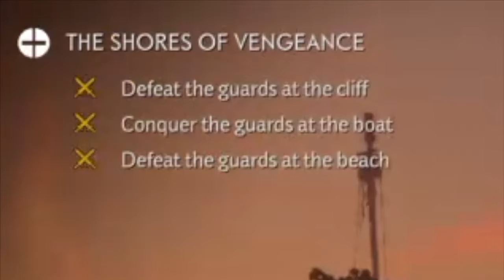The NAS of Tsushima | GHOST OF TSUSHIMA MULTIPLAYER IS HERE!!! AND IT'S INSANE!!!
YES! YES! YES! N.A.S. is back and we are here to dominate the world of Tsushima.